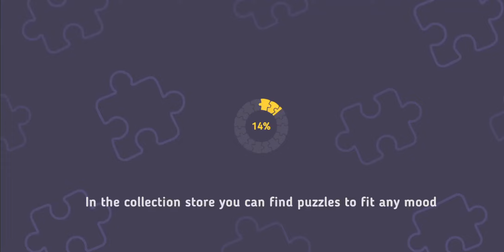Relax Puzzles. Colosseum, Rome